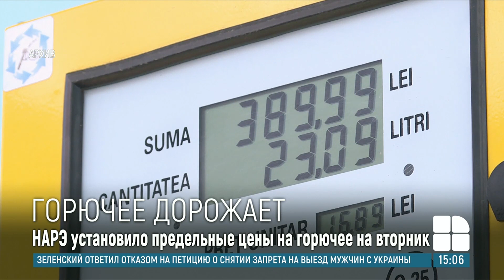Неделя начинается с очередного подорожания горючего